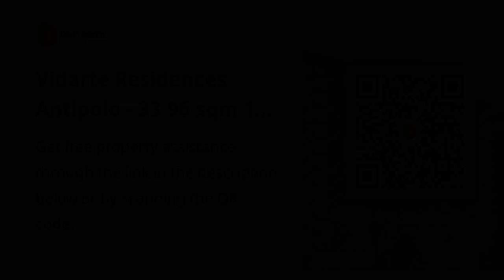Vidarte Residences Antipolo - 33.96 sqm 1-bedroom with Balcony Residential Condo For Sale